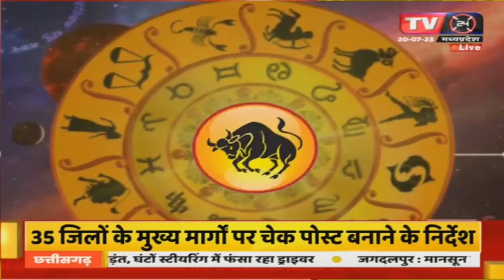गृह, सितारे और हम' :- जानिए आज का राशिफल |TV24 MP/CG NEWS